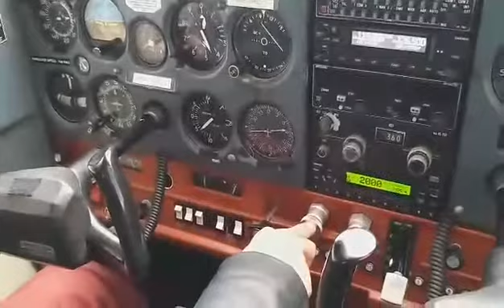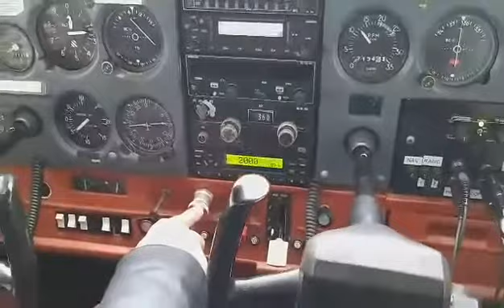EBGB local circuits 09.12.2020(1)